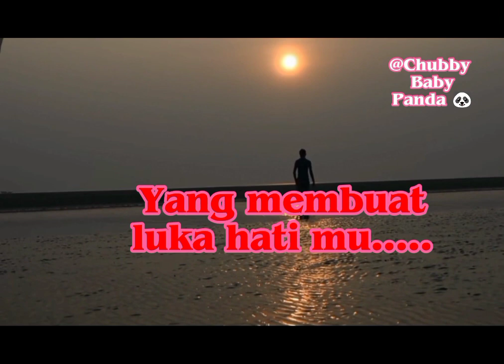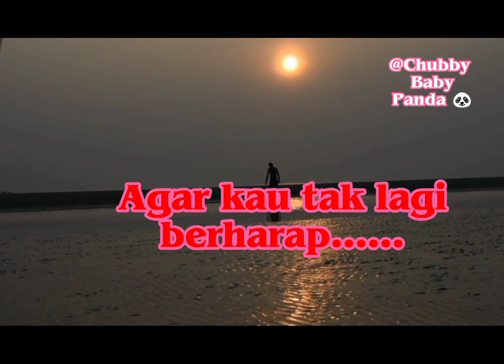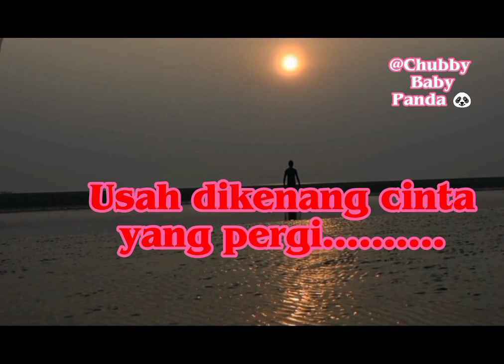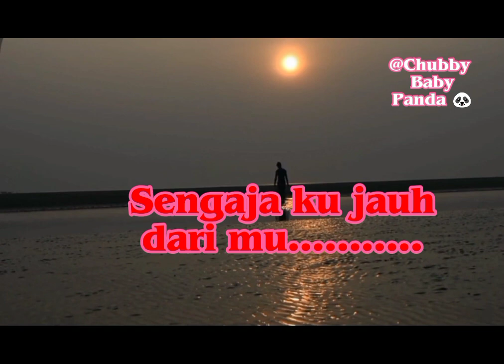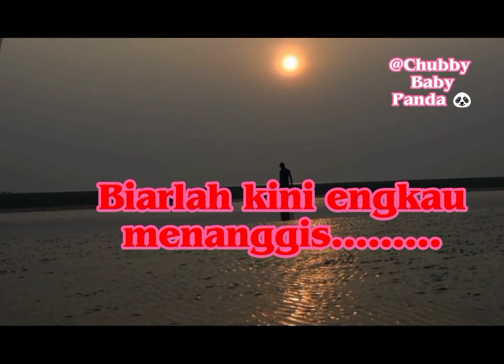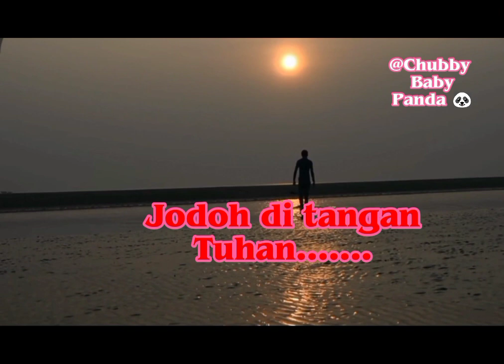Febian~Sengaja Aku Menjauh ~Febian (Pop Melayu)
Koleksi lagu Indonesia

👉Leave comments on my fb
👉For suggestions song
👉For critic my channel